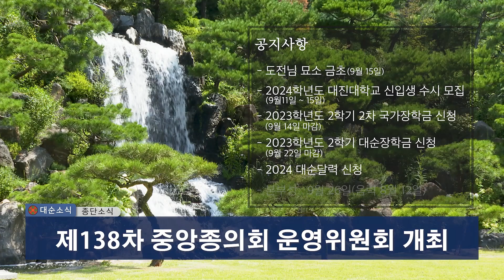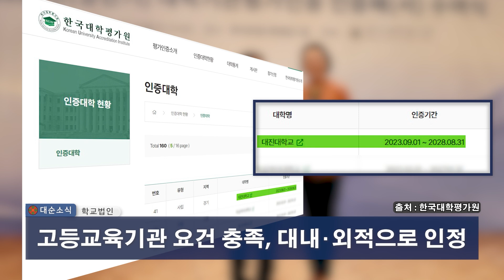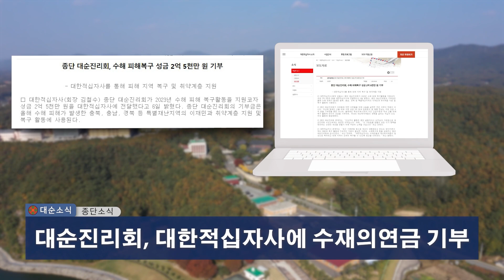9월 1주차 대순소식 | 대순진리회